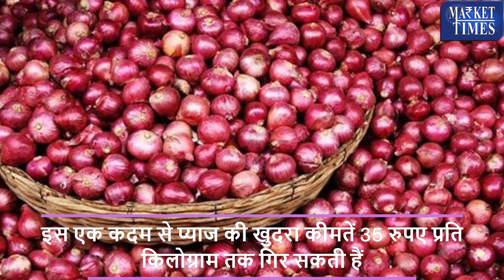प्याज के एक्सपोर्ट से हटा बैन - कीमत भी बढ़ी Ban on onion export lifted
Alasande Gram
Almond(Badam)
Ambada Seed
Amla(Nelli Kai)
Apricot(Jardalu/Khumani)
Arecanut(Betelnut/Supari)
Avare Dal
Bajra(Pearl Millet/Cumbu)
Banana - Green
Barley (Jau)
Bay leaf (Tejpatta)
Beaten Rice
Bengal Gram Dal (Chana Dal)
Bengal Gram(Gram)
Ber(Zizyphus/Borehannu)
Betal Leaves
Bhindi(Ladies Finger)
Big Gram
Bitter gourd
Black pepper
Bottle gourd
Broken Rice
Broomstick(Flower Broom)
Bunch Beans
Camel Hair
Cashew Kernnel
Castor Oil
Castor Seed
Chapparad Avare
Chennangi (Whole)
Chennangi Dal
Chikoos(Sapota)
Chili Red
Chilly Capsicum
Chow Chow
Chrysanthemum(Loose)
Cinamon(Dalchini)
Cluster beans
Coconut Oil
Coconut Seed
Coriander(Leaves)
Corriander seed
Cotton Seed
Cowpea (Lobia/Karamani)
Cowpea(Veg)
Cucumbar(Kheera)
Cummin Seed(Jeera)
Custard Apple (Sharifa)
Daila(Chandni)
Dal (Avare)
Dry Chillies
Dry Fodder
Dry Grapes
Duster Beans
Egypian Clover(Barseem)
Elephant Yam (Suran)
Field Pea
Fig(Anjura/Anjeer)
Flower Broom
Foxtail Millet(Navane)
French Beans (Frasbean)
Galgal(Lemon)
Gingelly Oil
Ginger(Dry)
Ginger(Green)
Gladiolus Bulb
Gladiolus Cut Flower
Goat Hair
Gram Raw(Chholia)
Green Avare (W)
Green Chilli
Green Fodder
Green Peas
Groundnut (Split)
Groundnut pods (raw)
Guar Seed(Cluster Beans Seed)
Gur(Jaggery)
He Buffalo
Hippe Seed
Honge seed
Hybrid Cumbu
Indian Beans (Seam)
Indian Colza(Sarson)
Isabgul (Psyllium)
Jack Fruit
Jowar(Sorghum)
Jute Seed
Kabuli Chana(Chickpeas-White)
Karbuja(Musk Melon)
Kartali (Kantola)
Kharif Mash
Knool Khol
Kodo Millet(Varagu)
Kulthi(Horse Gram)
Ladies Finger
Lak(Teora)
Leafy Vegetable
Lentil(Masur)
Little gourd (Kundru)
Long Melon(Kakri)
Lotus Sticks
Mahua Seed(Hippe seed)
Maida Atta
Mango (Raw-Ripe)
Marigold(Calcutta)
Marigold(loose)
Masur Dal
Methi Seeds
Methi(Leaves)
Mint(Pudina)
Moath Dal
Mousambi(Sweet Lime)
Mustard Oil
Myrobolan(Harad)
Nearle Hannu
Neem Seed
Nelli Kai
Niger Seed (Ramtil)
Onion Green
Other Pulses
Paddy(Dhan)
Papaya (Raw)